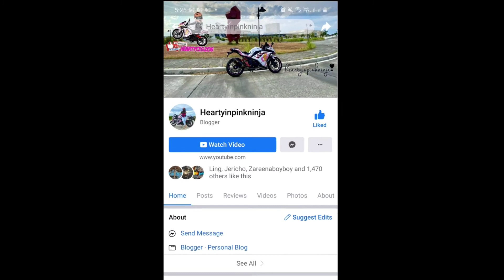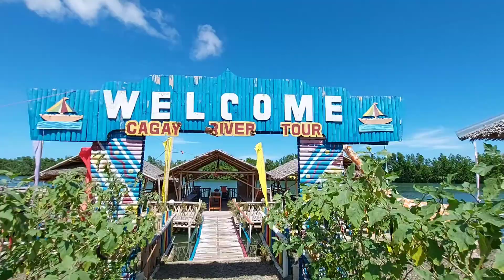PART rides with the RHPU6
November 14, 2020 PART supported Regional Highway Patrol Unit 6 for a MOA (Memorandum of Agreement) signing with the Motorcycle Clubs in the Island of Panay.